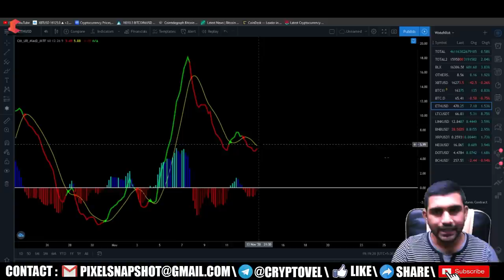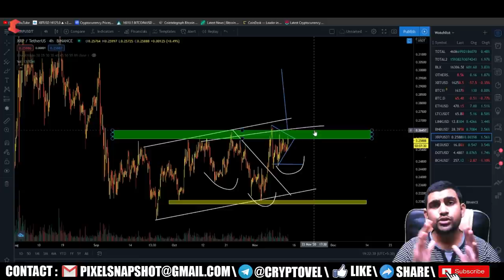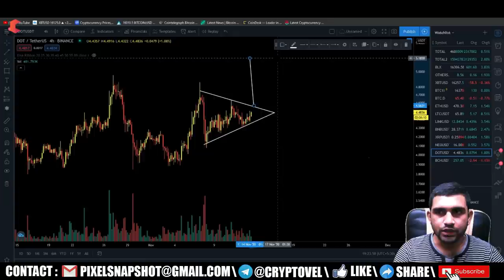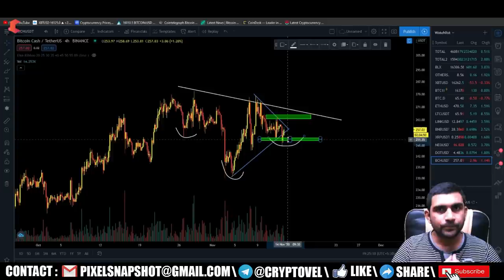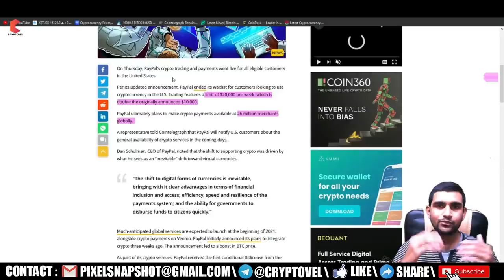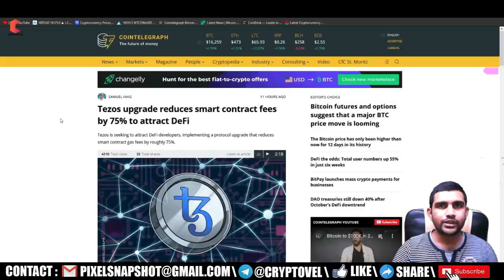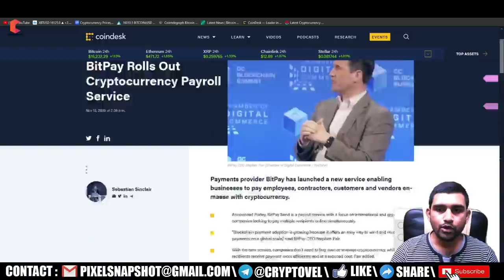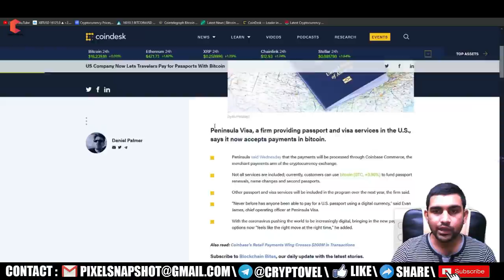BITCOIN breakout or fakeout?,Paypal rollout in USA,now buy Visa & Passport by bitcoin,Akropolis hack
CODE: WIN$500

BITCOIN TODAY: In this video, I'll go through the Bitcoin Daily Technical Analysis & I'll make a Bitcoin price analysis. I'll always include professional Bitcoin technical analysis, to make a Bitcoin price prediction, and I'll also show you the most relevant news for Bitcoin investing & trading.

Grab Up to $620 Bonus!

Dates: 2nd Nov ~ 10th Dec

Net Deposit (in BTC) during promo period (all deposits - withdrawals)
🔥 $500 per ≥ 1.5 BTC deposit
🔥 $300 per ≥ 0.5 BTC deposit
🔥 $100 per ≥ 0.1 BTC deposit
🔥 $50 per ≥ 0.05 BTC deposit

Total: $620 [Bonus will be credited on or after 25th Dec]

Code WIN$500 = $500 bonus upon deposit (till 10th Dec)

FOR ANY BUSINESS QUERIES OR FOR PERSONAL PROFESSIONAL TRADING TRANING